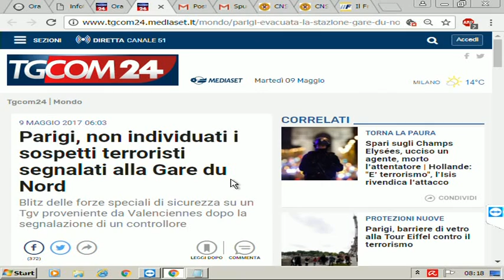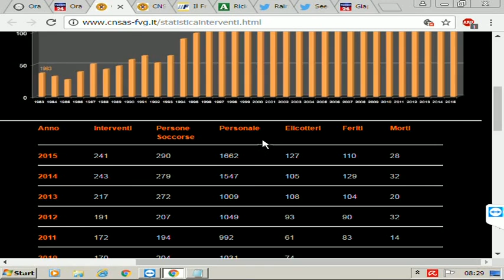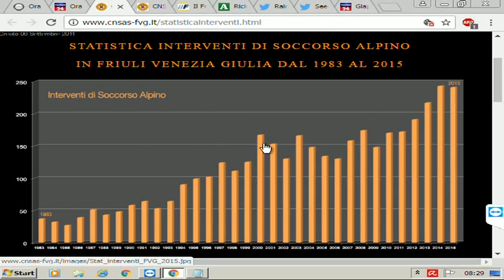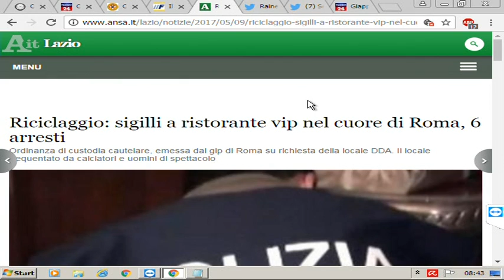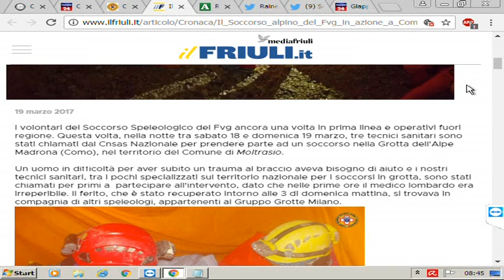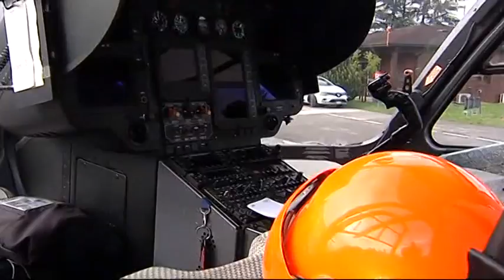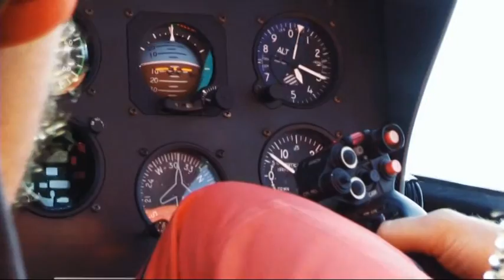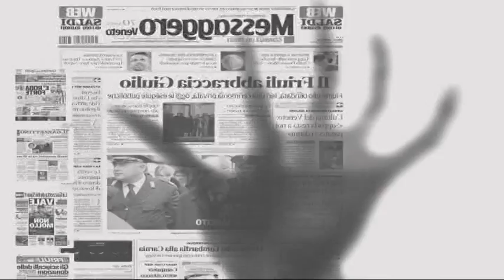9 MAGGIO 2017 approfondimento - SOCCORSO ALPINO